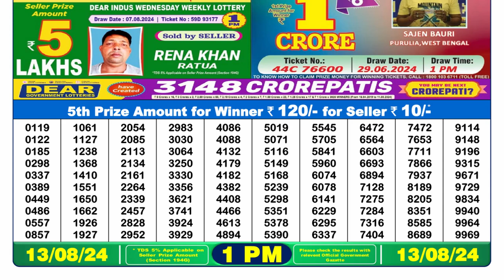🔴Dear Lottery Sambad 1pm today 13.08.24 Nagaland State Lottery Result